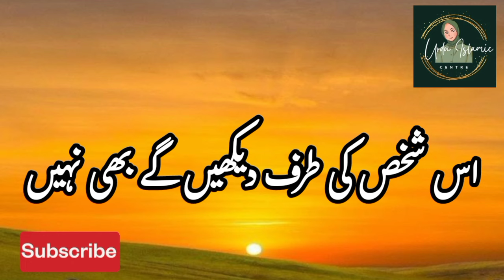Ek Hadees Mai Aata Hain Ke | Allah Tala Qayamat Wale Din | Golden Words | Hadees Shareef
Assalam-u-Alaikum Friends ☺️

. Islamic Video
. Islamic Bayan
. Islamic Status
. Urdu Quotes
. Golden Words
. Hadees
. Hadiths
. Bayan
. Islamic
. Islamic Shorts